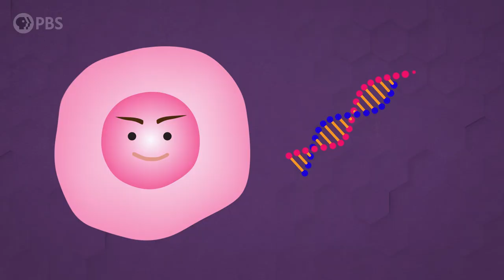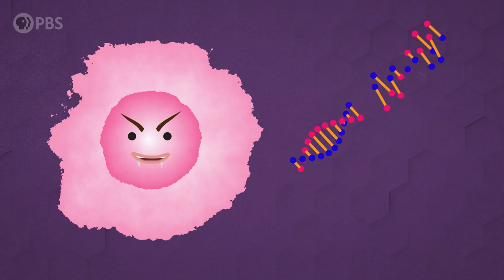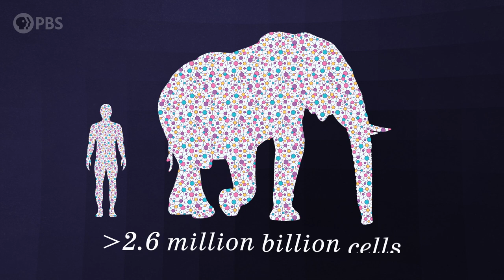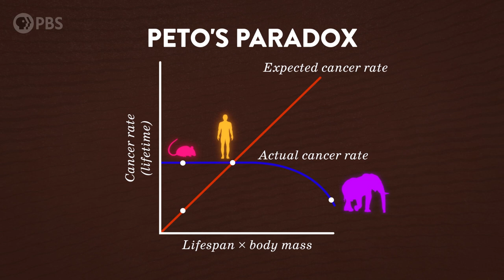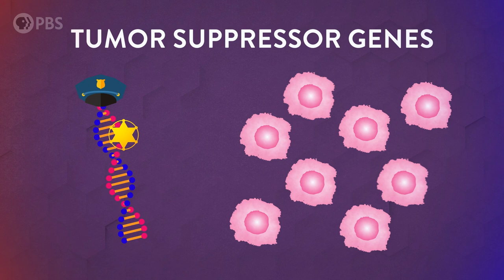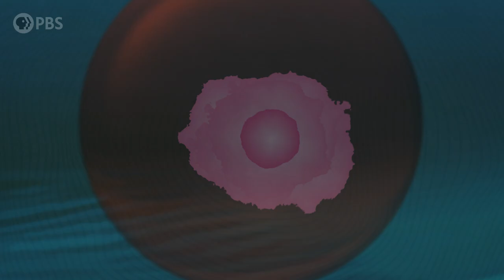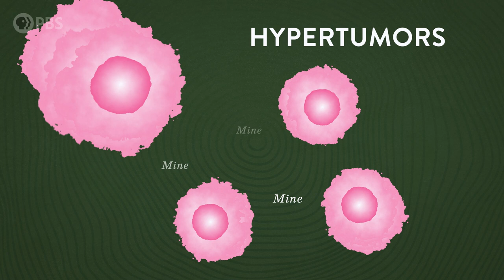Why Don't Big Animals Get More Cancer?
A solution to the cancer paradox? Cetacean needed!
↓↓↓ More info and sources below ↓↓↓

Why do whales, elephants, and other large animals not get cancer? Logically, the larger an animal is, and the longer it lives, the more likely it should be to get cancer. But these giants don’t. Why is that? And can the answer help humanity?

Special thanks to our Brain Trust Patrons:

Mehdi Damou
Barbora Bei
Ken Board
The Clinger-Hamilton Family
Attila Pix
Burt Humburg
DeliciousKashmiri
Brian Chang
Roy Lasris
dani bowman
David Johnston
Salih Arslan
Baerbel Winkler
Robert Young
Amy Sowada
Eric Meer
Dustin
Karen Haskell
AlecZero